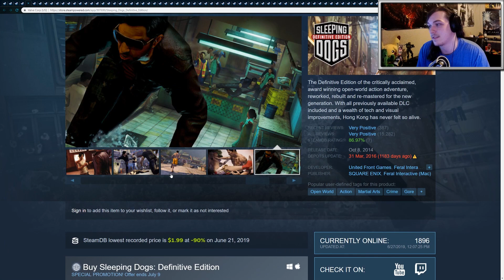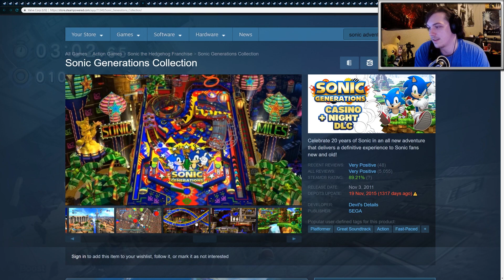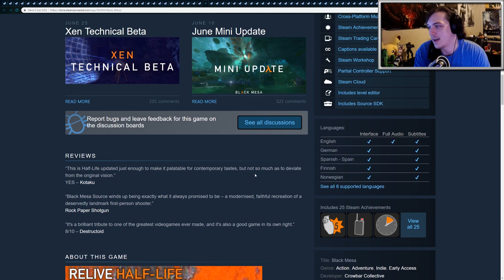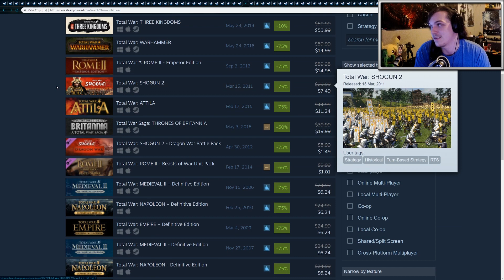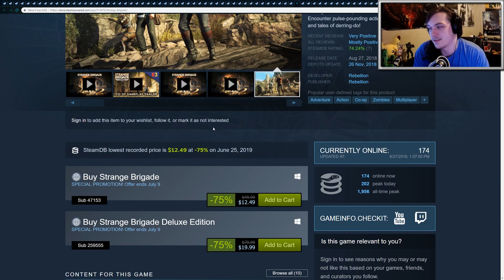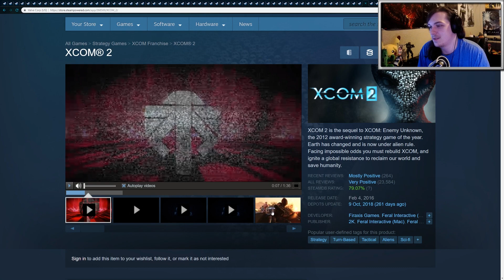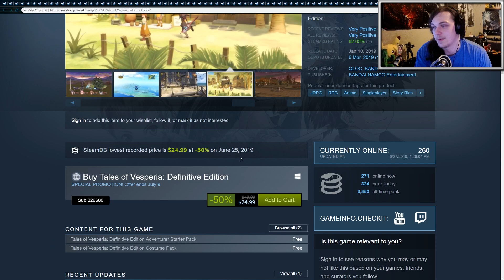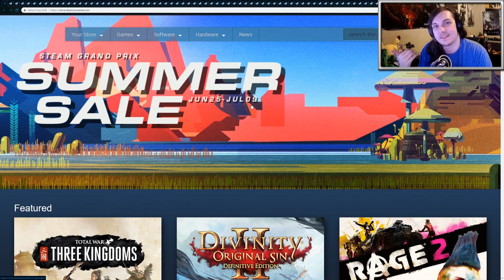Best of Steam Summer Sale 2019 Game Recommendations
Game List & Prices:
Portal 2 - $0.99
Left 4 Dead Bundle - $2.23
Tomb Raider $2.99
Sleeping Dogs Definitive Ediiton - $1.99
Sonic Adventure 2 - $2.49
Payday 2 - $2.49
Just Cause 3 - $2.99
Tropico 4 - $2.99
Dishonored - $3.29
Saints Row IV - $3.74  ($4.99 for complete)
Command & Conquer 3 - $3.74
Alan Wake - $4.49
Need for Speed hot Pursuit - $4.99
Tales of Symphonia - $4.99
Burnout Paradise The Ultimate box - $4.99
Vanquish - $4.99
Mirrors Edge - $4.99
Mad Maxe - $4.99
Lego Games - $4.99 each
Bayonetta - $4.99
Black Desert Online - $4.99
Resident Evil 4 - $4.99
The Sims 3 - $4.99
Sonic Generations Collection - $4.99
Thief - $4.99
Dead Space - $4.99
Dead Space 2 - $4.99
Borderlands The Handsome Collection - $5.90 (Includes BL2 + Pre Sequel + All DLC)
Styx Masters of Shadows $5.99
Mortal Kombat X - $5.99
South Park Fractured but Whole - $5.99 (+ DLC for $9 or + Stick of Truth for $10)
For Honor - $5.99
Halo Wars Definitive Edition - $7.99
Final Fantasy XIII - $7.99  (I also recommend FFVII, FFIX, FFX, FFXII, and FFXV
Black Mesa - $7.99
Rise of the Tomb Raider (includes season pass) $8.99
Dragons Dogma - $8.99
Fable Anniversary - $8.74
Shadow Warrior 2 - $9.99
Assassin's Creed Games - ~$9.99 per game
Far Cry Games - ~$9.99 per game
Total Wars - ~$9.99 or less per game
Wolfenstein The New Order - $9.99  (+ old blood for $14.99)
Dungeons 3 - $9.99
Raindbow Six Siege - $9.99
Arma 3 - $10.19
Shadow of Mordor GOTY - $9.99
Deus Ex Collection - $10.19
Star Ocean The Last Hope Remaster - $10.49
Sniper Elite 4 - $12.49
Dragon Ball Xenoverse 2 - $12.49
Watch Dogs 2 - $11.99 (Watch Dogs 1 + 2 for $16.18)
Metal Gear Solid V - The Defininitive Experience - $11.99
Tales of Berseria - $12.49
World of FInal Fantasy - $12.49
Hitman Game of the Year Edition $14.71
Project Cars 2 - $14.99
Bioshock The Collection $14.99
The Witcher 3 Wild Hunt GOTY - 14.99
Xcom 2 - $14.99
Hellblade Senua's Sacrifice - $14.99
Prey - $14.99
Skyrim - $19.99
Nio Complete Edition - $19.99
Tom Clancy's Ghost Recon Wildlands - $17.49
The Crew 2 - $17.99
Darksiders 3 - $20.39
Soulcalibur VI - $19.79
Crash Bandicoot N Sane Trilogy - $23.99
Tales of Vesperia - $24.99
Mutand Year Zero Road to Eden - $20.99
Final Fantasy XV - $24.99
Microsoft Action Bundle - $32.53
Monster Hunter - $29.99
Rage 2 - $40.19

Games I forgot:
Metro Redux Bundle - 7.49
Fallout: New Vegas - $3.29
Doom - $14.99